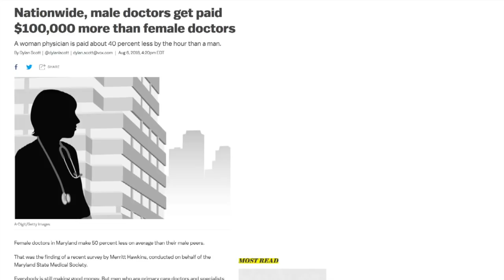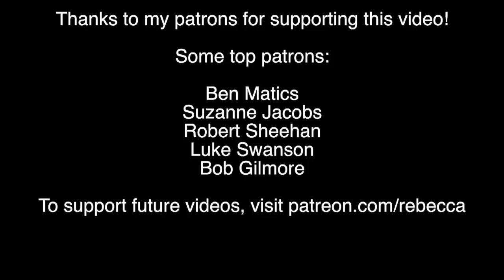Female Doctors are More Likely to Save Your Life -- But We Pay Them Half as Much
A new study shows that female doctors are way better at saving the lives of female patients having heart attacks. Here's why, and why that's messed up.